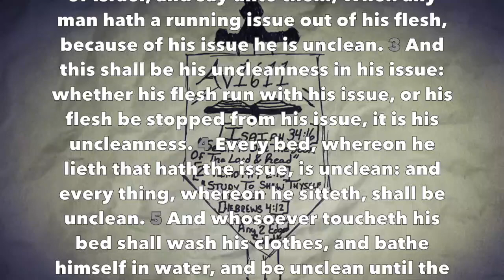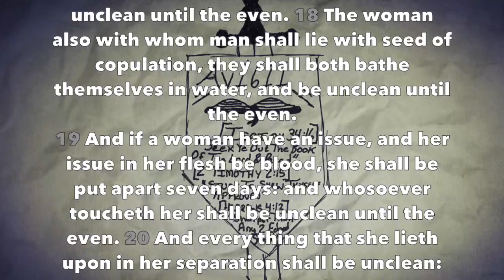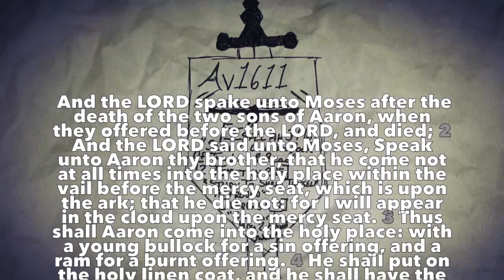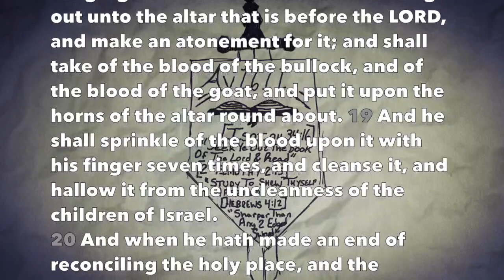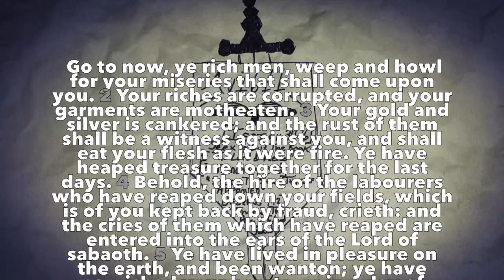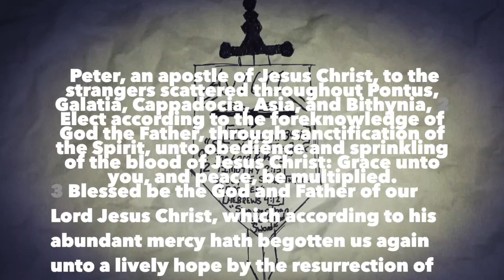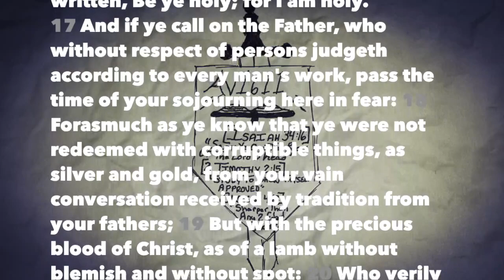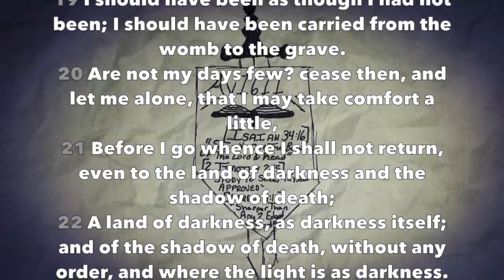Daily Bible Reading #52 (Lev 15-16, James 5, 1 Peter 1, Job 10)